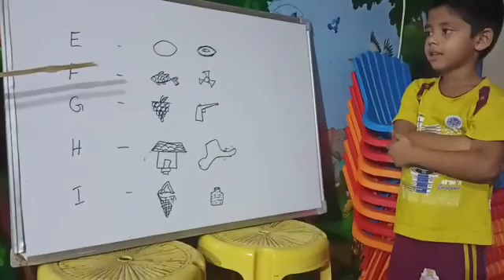B.Gowtham | Letter to Picture Learning | Rise Play School | Jagannaickpur, Kakinada.